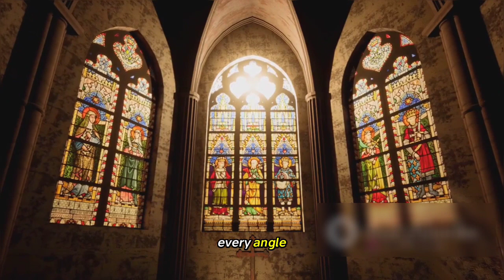Medieval Marvels: Unveiling the Rich Histories of 10 European Cathedrals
Join us on a captivating journey through time as we delve into the fascinating histories of 10 majestic European Cathedrals! From the grand Notre-Dame de Paris to the breathtaking St. Peter's Basilica, this video is a must-watch for all history enthusiasts and architecture lovers alike. Marvel at the intricate details, learn about the cultural significance, and gain a deeper appreciation for these incredible structures that have stood the test of time. Don't miss out on this enlightening experience!

OUTLINE:

00:00:00 The Mystery of the Hidden Cathedral
00:02:18 The Cathedral that Took Six Centuries to Build
00:04:32 The Cathedral with a Twist
00:06:32 The Cathedral of Light
00:08:44 The Cathedral of the Sea

Dive into the past, unlock the mysteries, and join us on an unforgettable historical adventure! 🌍🔐